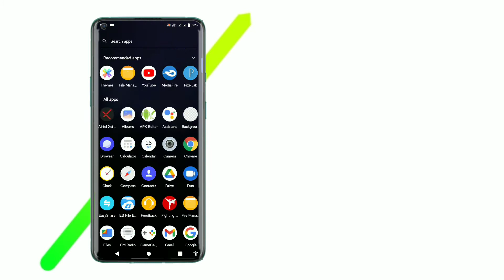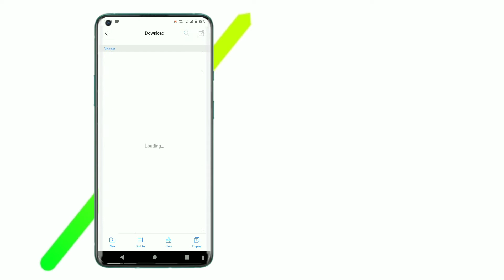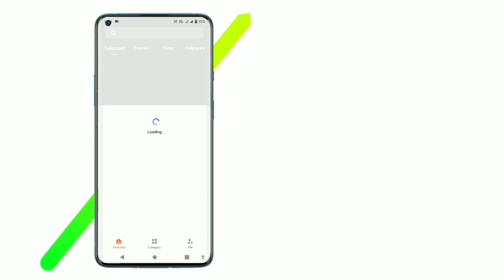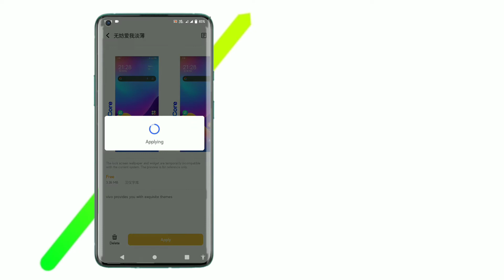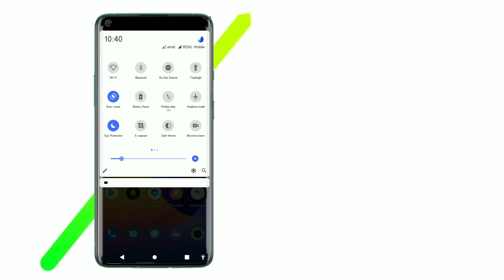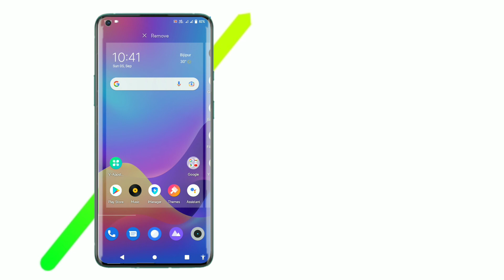Realme GT 5G Theme for all vivo smartphones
⚠️ Warning ⚠️

If this channel content was found on any other channel, without permission, then legal action will be taken without any pre-information, so please take note of this.

अगर इस चैनल की सामग्री किसी अन्य चैनल पर बिना अनुमति के पाई जाती हे, तो बिना किसी पूर्व सूचना के कानूनी कार्रवाई की जाएगी, इसलिए कृपया इस पर ध्यान दें

Hii Guys well come to back to our new video

➡Social media 🛸

If You Don't Know How to Apply Theme Please Check This Video Carefully

How Download Theme

➡How to Apply widgets

Notes- Please See the Video 1st to last For Password Don't Ask Password in comment box

Download link📎[Password- TC]

 Download links 📎

🛸For funtouch os 11 -

🛸For funtouch os 11 below-

Owner- Themes Core